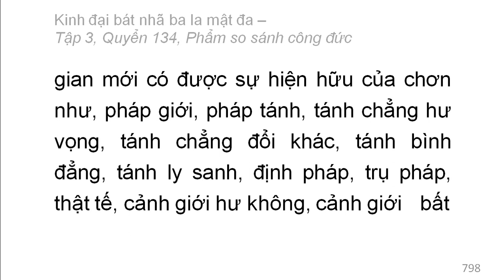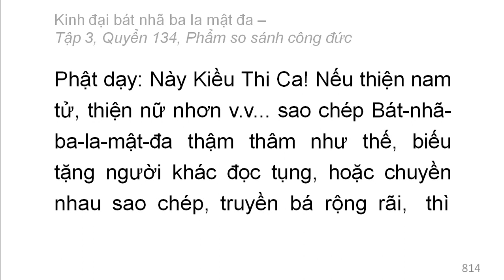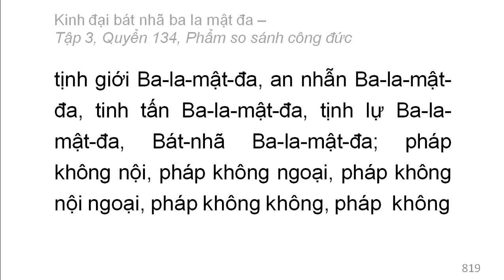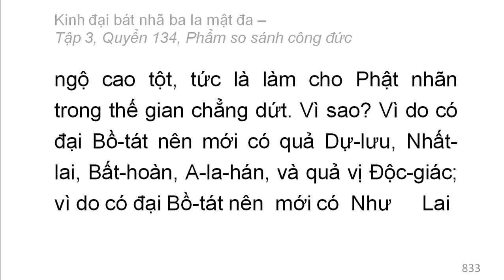600 quyển Kinh Đại Bát Nhã Ba La Mật Đa: Quyển .../600 (tiếp) (đọc lần 2)